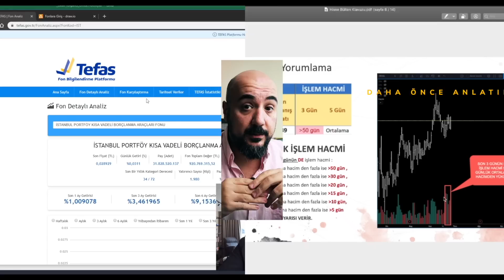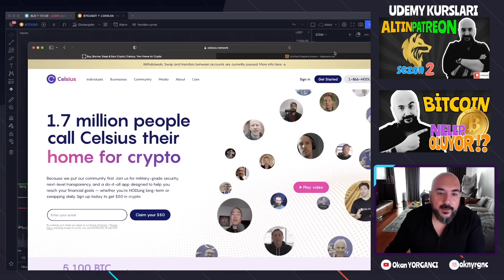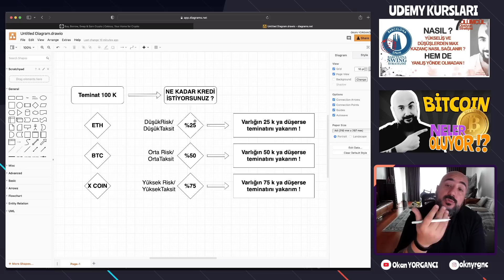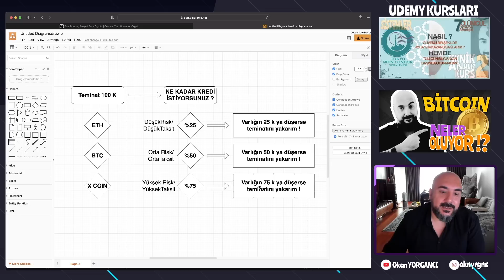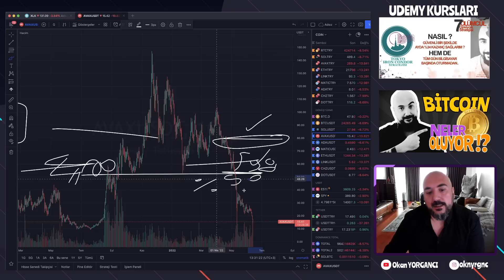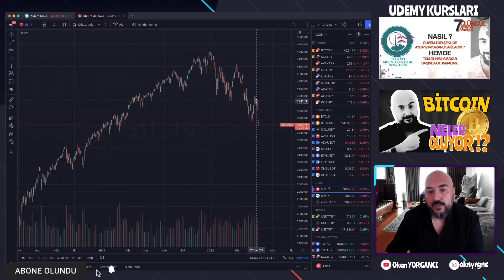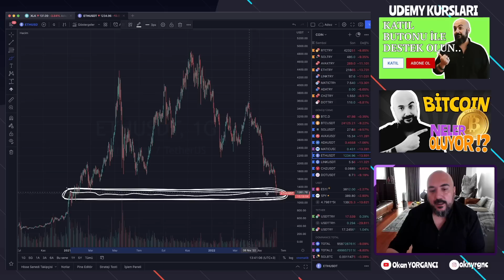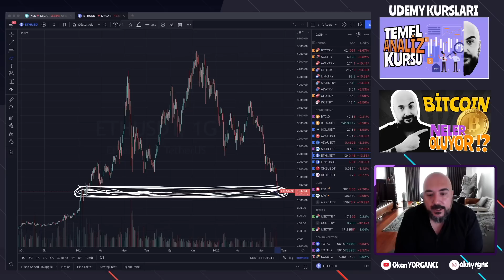ACİL DURUM VİDEOSU ! (Bitcoin , Ethereum, Kripto, KriptoPara Çöküşü )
bitcoin kripto kriptopara Bitcoin ve tüm kripto piyasasındaki çöküşün sebebi ne ? Likidasyon krizi.. BTC , ETH - Ethereum , avax , SOL -solana ve diğerleri..

7 Ölümcül Opsiyon Stratejisi Kurs Serisi :

Opsiyonlar - 1 Orta Vade İşlemler İçin 6 Opsiyon Stratejisi
Long Call , Bull Call , Bear Call , Long Put , Bear Put , Bull Put Options Stratejileri

Opsiyonlar - 2 ETF ler ile Tüm Dünya'ya Yatırım Yapmak.
ETF nedir ?,ETF ler için doğru opsiyon stratejileri Sektörel Bazda Piyasa Döngüsü

Opsiyonlar - 3 Aylık Getiri İçin Opsiyon Stratejisi
Iron Condor Opsiyon Stratejisini En Doğru Şekilde Kullanmayı Öğreneceğiz.

Opsiyonlar - 4 Earnings /Bilanço Dönemi Opsiyon Stratejileri
Bilanço Öncesi ve Bilanço Günü için iki farklı Opsiyon stratejisi öğreneceğiz

Opsiyonlar - 5 Hem Yükseliş Hem Düşüş Hareketinden Kar etmek
3 farklı Hedge Opsiyon Stratejisi Öğreneceğiz.BEAR/BULL PUT-STRADDLE/STRANGLE-BULL/BEAR CALL

Opsiyonlar - 6  ( Opsiyonlar ile Haftalık Maksimum Getiri )
Diagonal/Double Diagonal - Calendar/Double Calendar İle Max. Kar Sağlamak